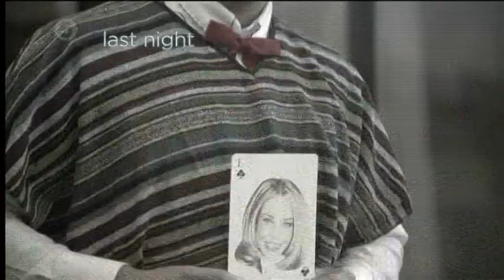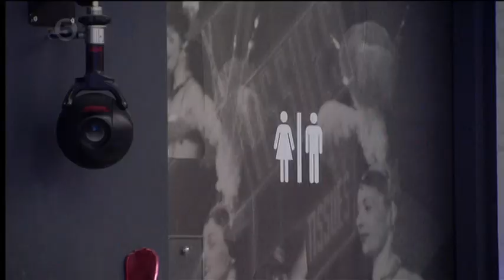Day 43 P1